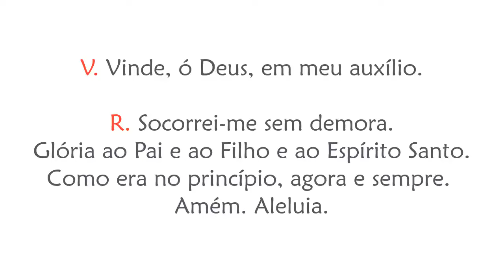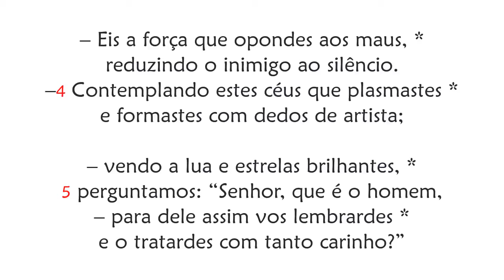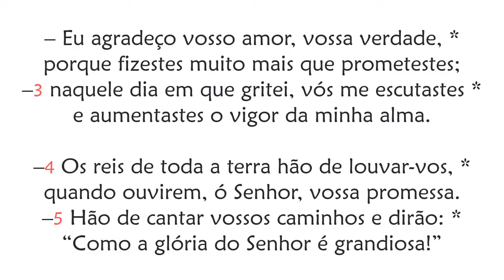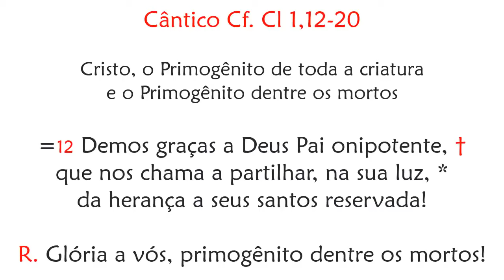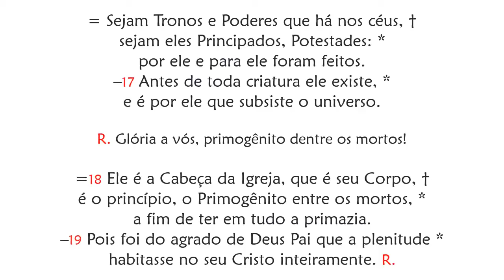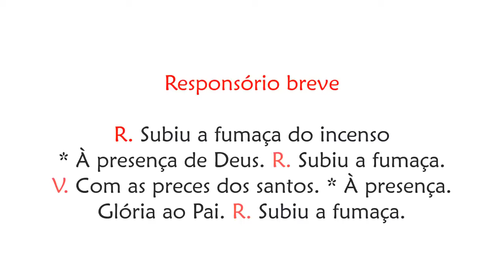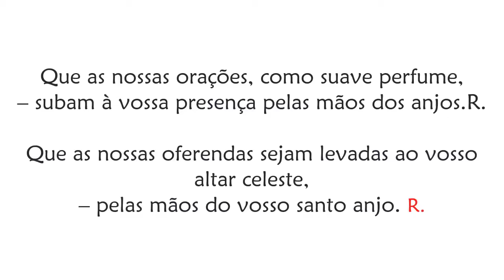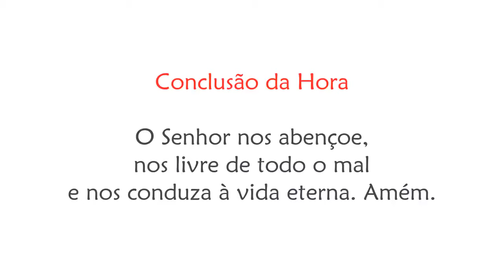Vésperas da Festa dos Santos Arcanjos Miguel, Gabriel e Rafael